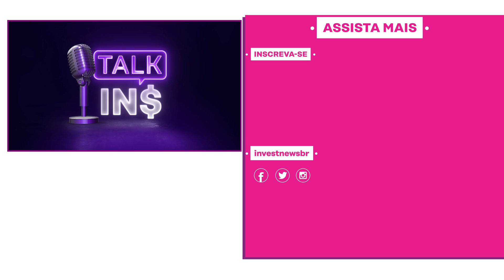BEE4: a B3 que usa blockchain para negociar ações de pequenas e médias empresas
No contexto brasileiro, a BEE4 é uma iniciativa única, sem equivalentes, que permite negociar ações tokenizadas de pequenas e médias empresas. Para isso, a BEE4 utiliza blockchain para representar as "ações" por meio de tokens.

“Nossa plataforma é a oportunidade de que empresas menores, que ainda não têm o tamanho necessário para realizar um IPO na B3, possam oferecer suas ações para negociação.”, conta Patrícia Stille, co-fundadora e CEO da BEE4, ao Talk InvestNews.

Apesar do nome fazer referência à evolução numérica da B3, a única Bolsa Brasileira, a executiva não enxerga a BEE4 como concorrente direta dela.  "Somos um mercado de acesso, um celeiro para a B3. Nosso foco são empresas de pequeno e médio porte com receita anual entre RS 100 a R$ 300 milhões", menciona.

A primeira empresa listada na plataforma foi a Engravida, uma clínica voltada para tratamentos de reprodução humana como congelamento de óvulos e fertilização in vitro. Mas outras, como a +Mu e a  Plamev Pet, também podem ser negociadas na BEE4.

Apresentado por Dony De Nuccio com a participação de Leandro Guissoni, o podcast convida os maiores nomes do setor para compartilhar seus insights sobre os desafios e oportunidades do mundo dos negócios.
00:00 - Abertura
01:01 - Apresentação Talk InvestNews e Patrícia Stille
02:19 - O que é a BEE4 e qual objetivo?
05:50 - Empresas semelhantes à BEE4 no exterior
09:53 - Quais requisitos para ser listado na BEE4?
14:45 - Conselhos antes de listar na BEE4
17:20 - BEE4 é concorrente da B3?
25:29 - Planos da BEE4 para o futuro
30:51 - Potencial de ganhos das empresas listadas na BEE4
39:20 - Investidores e oscilações do mercado das startups
43:54 - Como funciona e quem pode investir pela BEE4?
49:53 - Setores de empresas que listam na BEE4
52:28 - Ativos listados na BEE4 são muito voláteis?
55:32  - Rumos que a BEE4 pode tomar
59:16 - Encerramento